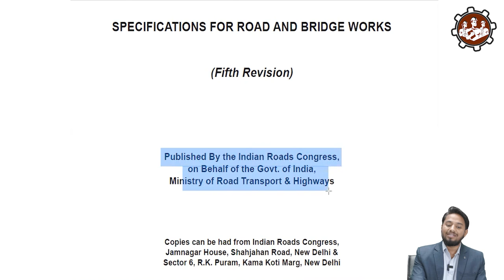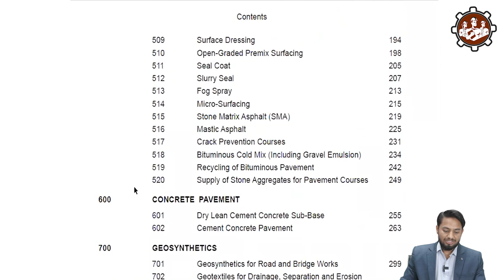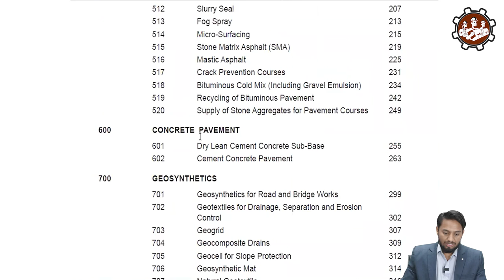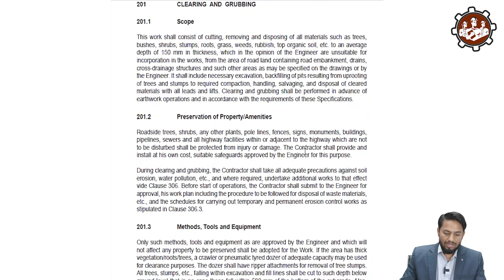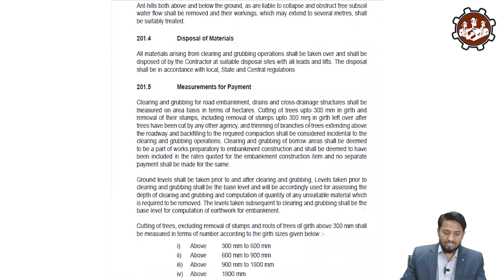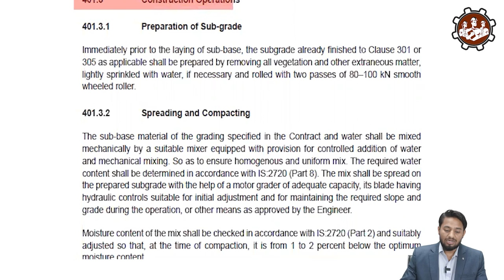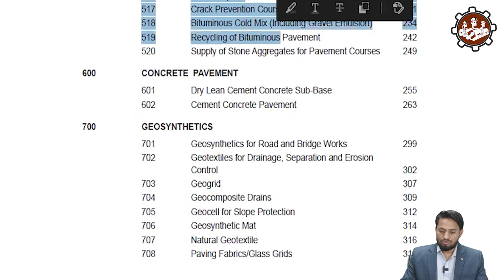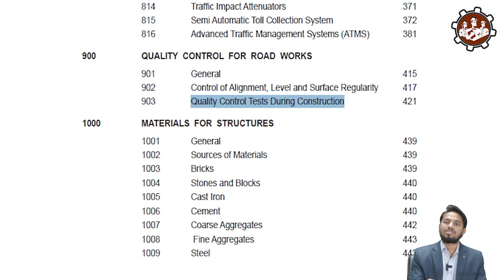Important Clauses of MORTH - Detail information about MORTH